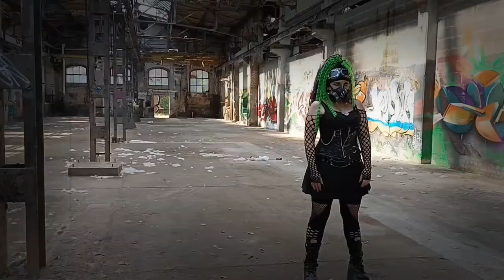Projekt Phase Null - Dekontamination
Produced by Projekt Phase Null.

Industrial, Electro.

Produced 2021/2023

Unser Dankeschön geht an alle Darsteller und Tänzer, welche bei unserem Video "Dekontamination" mitgewirkt haben.

- Tobias Hof
- Ron Ny
- Ronny Böhm